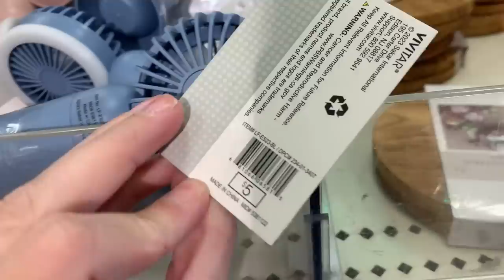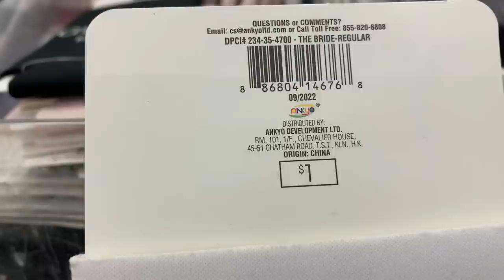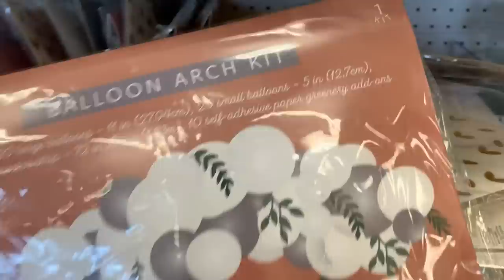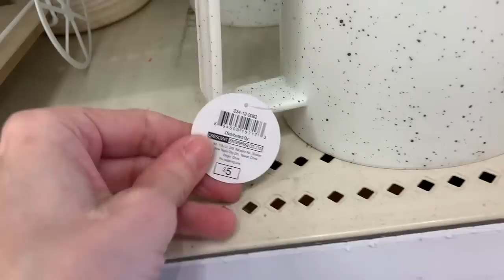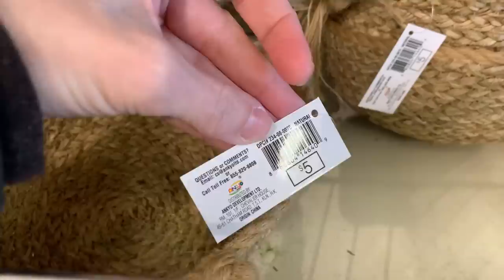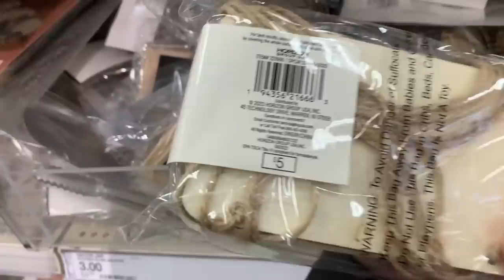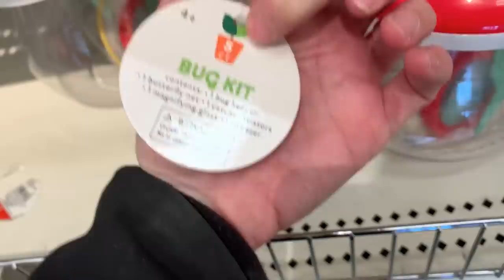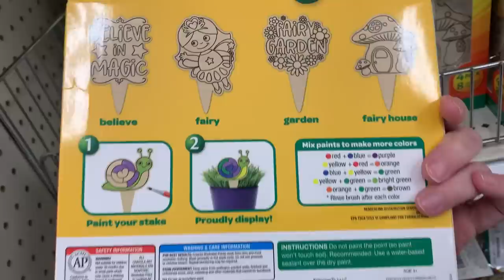Target Dollar Spot Spring Weddings Gardening and Summer Decor 2023 Shopping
Come browse the new items in the Target Dollar Spot with me! Video includes wedding items, beach towels, a metal patio table, outdoor mats, gardening items, metal lanterns and taper candle holders, birdhouses, lots of baskets, Mother's Day items, glass food storage containers, spa and bath items, makeup case, wood tiered stand, fairy garden items, cement garden statues, terrarium jars, bug and garden kits for kids, Disney and Hello Kitty hats for kids, art and craft kits, and lots more!